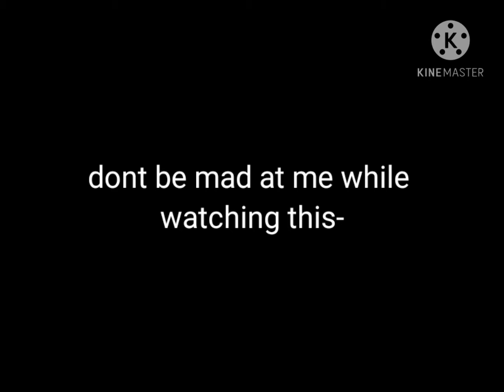Charli bought zach a star xD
🍪Join the cookie group!🍪

WARNING

this might burn

your eyes before
your dead

please calm out

to not laugh

this is made by: inquisitormaster